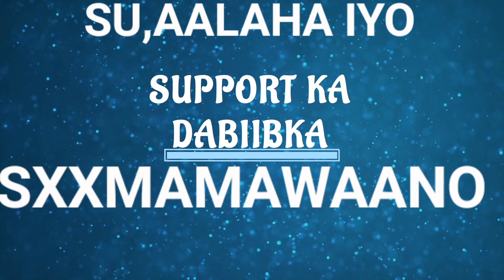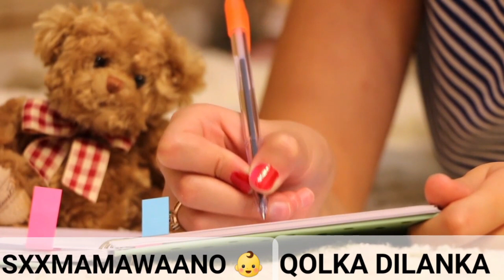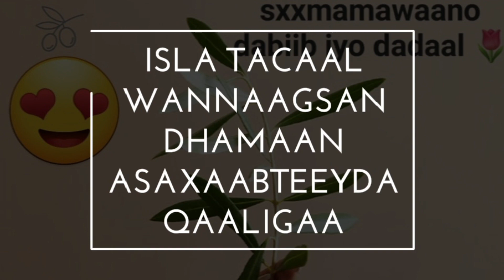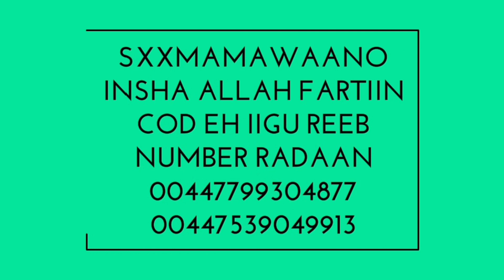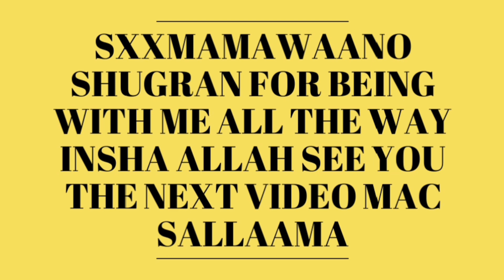WAA NAFAQO LAAKIIN GABAR UUR LEH LOOMA AMAANIN ISTICMAALKA MALABKA🍯🥄🚫🤰